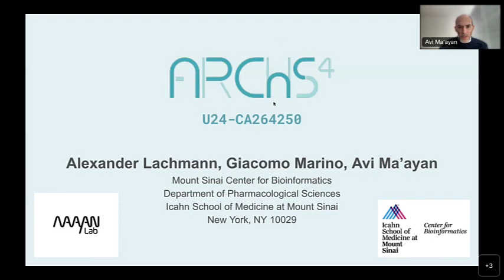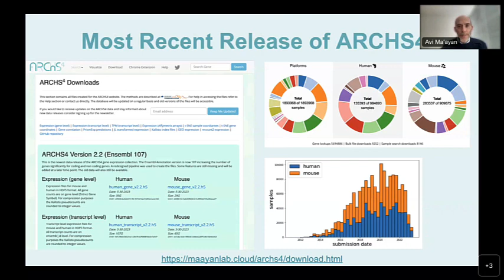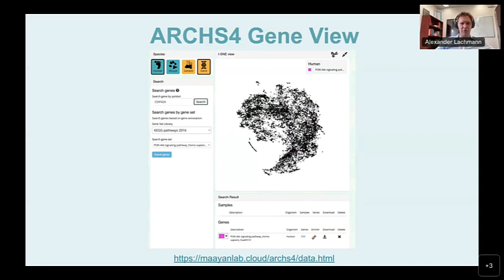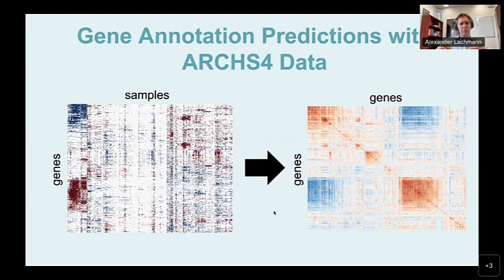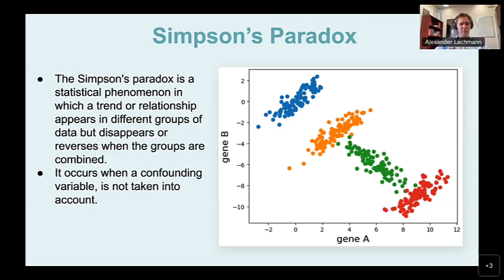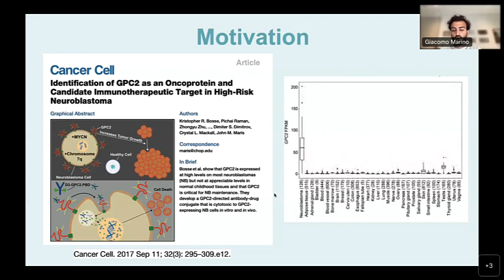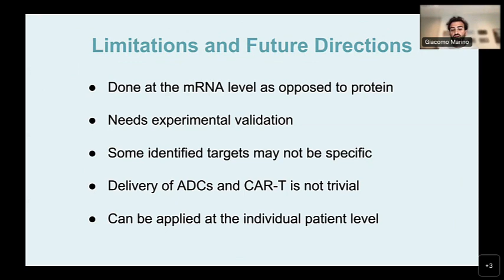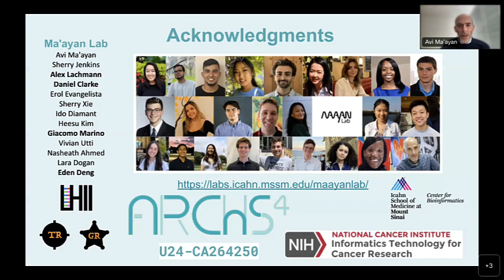ARCHS4 workshop at NCI June 13, 2023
On June 13, 2023 the Ma'ayan Lab presented the ARCHS4 project in a webinar organized by NCI's Center for Biomedical Informatics and Information Technology (CBIIT). The lecture was part of a series of lectures related to the NCI intramural Bioinformatics Training and Education Program.

The lecture was delivered by Alexander Lachmann, Giacomo Marino, and Avi Ma'ayan. It covered the following tools and resources developed by the Ma'ayan Lab